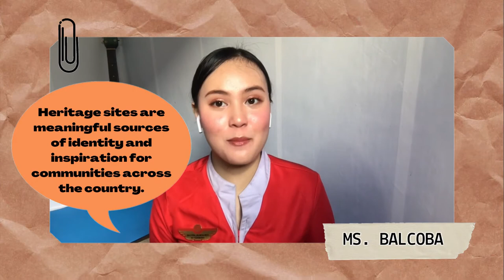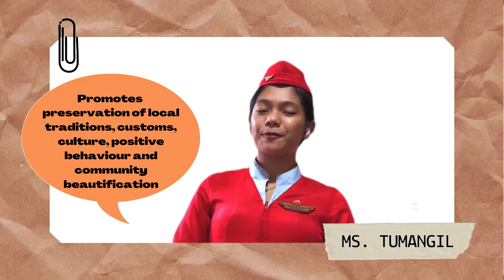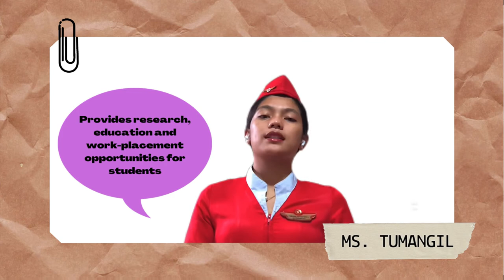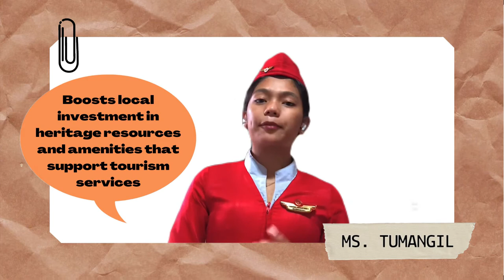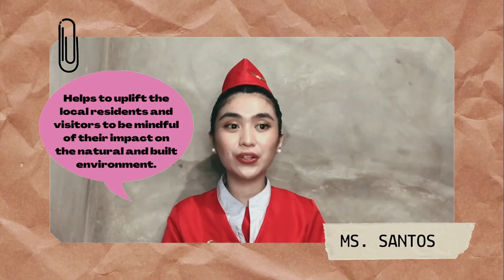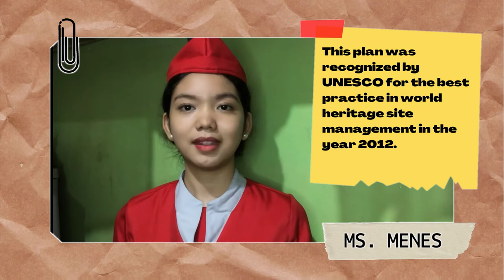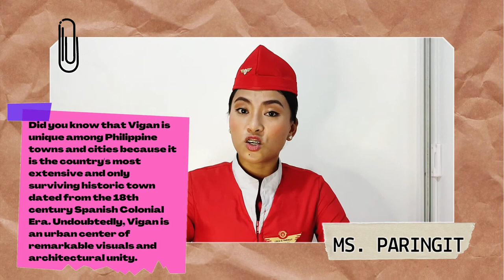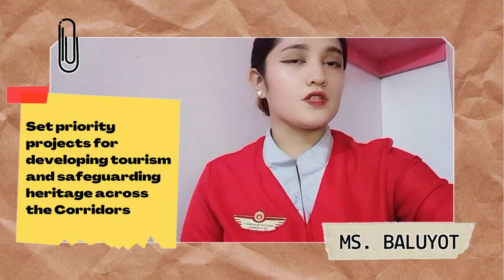Heritage Tourism: Introduction, Concepts and Current Issues